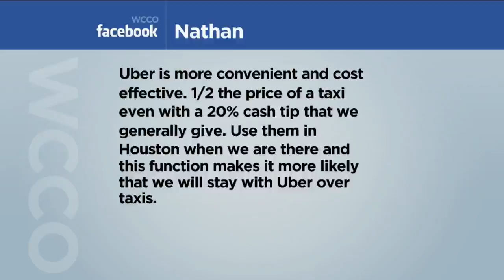Love Your Melon Hosts Inaugural Summer Block Party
Love Your Melon, the company that creates beanies for children battling cancer, is hosting its first ever Summer Block Party, Jason DeRusha and Kylie Bearse report (2:50). WCCO Mid-Morning – June 21, 2017